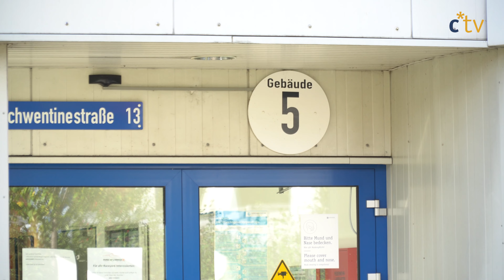Auftakt der neuen Rennsaison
Das Formula Student Team Raceyard ist vom ersten Rennen in der Schweiz zurück. Vor der Abreise zum nächsten Event in Ungarn ist noch einiges zu tun.

Ein Beitrag von: Lucas Bootsmann.